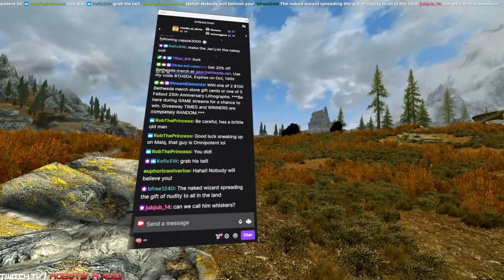Skyrim VR mods let me steal everyone's clothes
Hide your women, your children, your old folks! I'm coming for them! I take the PLANK mode, adjust some settings, and wham! You've never seen Skyrim like this before.

Skyrim (in VR) needs a new king! Someone who will free everyone from their clothing! The people of Skyrim will never be the same.

Skyrim VR Mods made me an INSANE clothing thief!

00:00 The Stakes
01:14 Building the Team
02:51 The Plan
04:00 The First Victim
04:56 MONTAGE!!!
08:20 Infiltrating the Keep
09:13 Stealing the Jarl's Clothes...
10:33 Surprise Ending

- Explore all the awesome shows on the network.